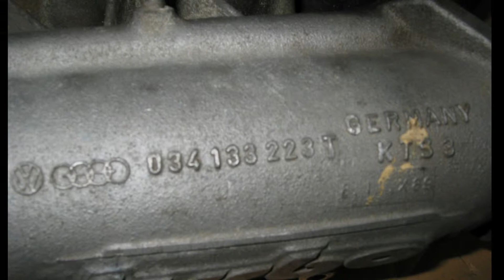203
Ansaugbrücke Glasperlen gestrahlt Köln